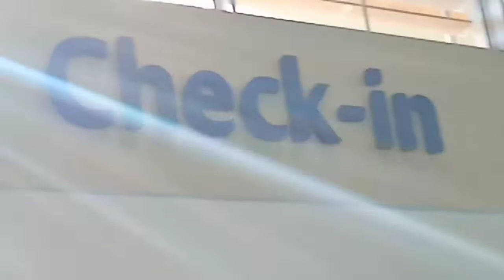BOHOL, Philippines Tour (Part 2)